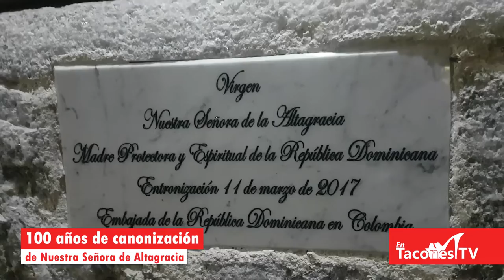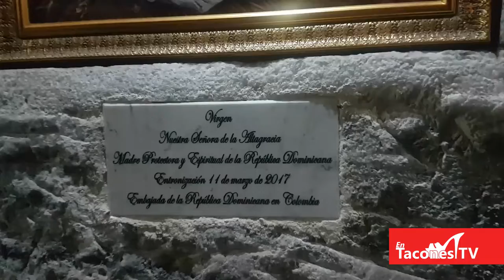Se celebraron los 100 años de Nuestra Señora de Altagracia en la Catedral de Sal